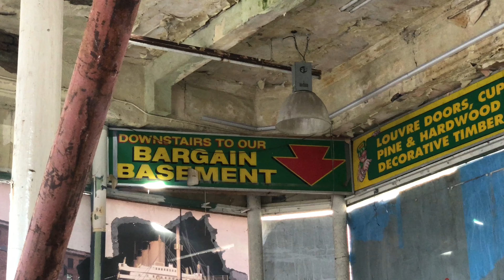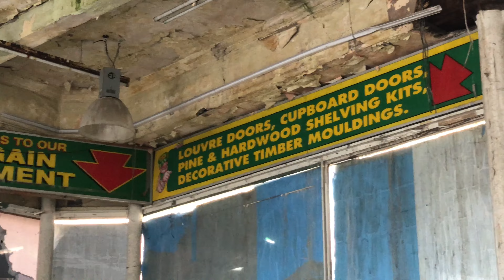The old Rapid Hardware store on Renshaw street Liverpool.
This building was ripped out to be converted but now it’s left in a state like this.